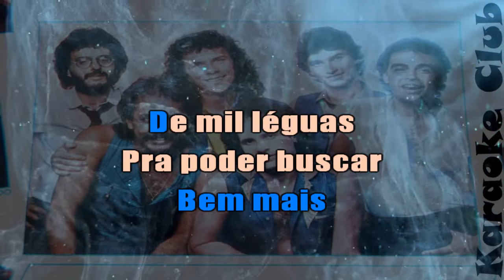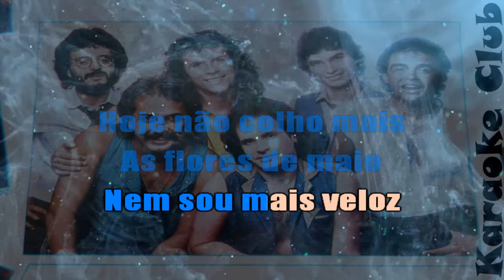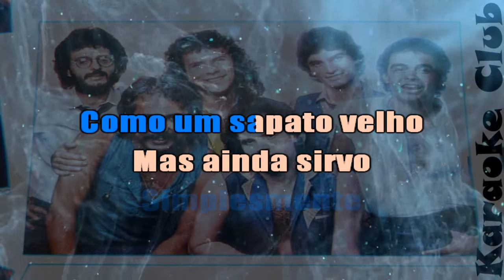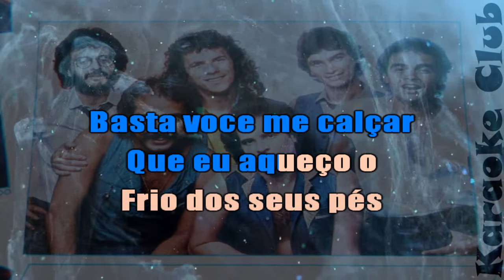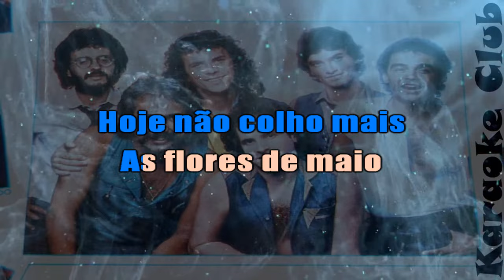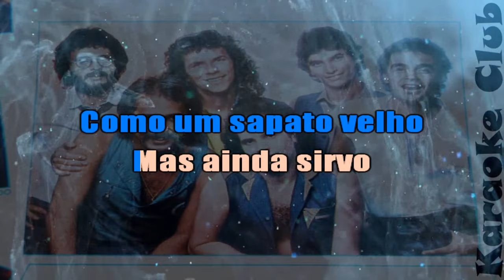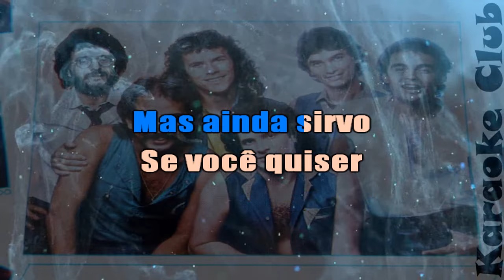ROUPA NOVA - SAPATO VELHO (NOVO ARRANJO) ( KARAOKÊ )